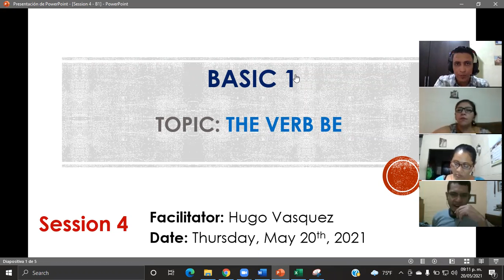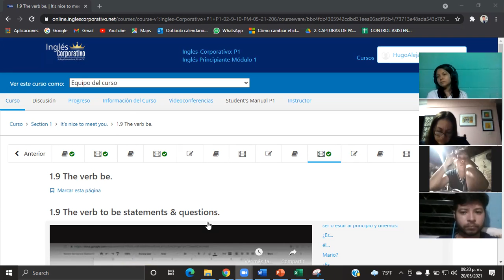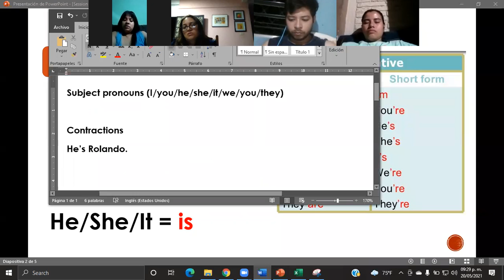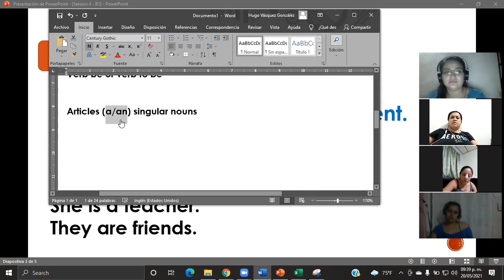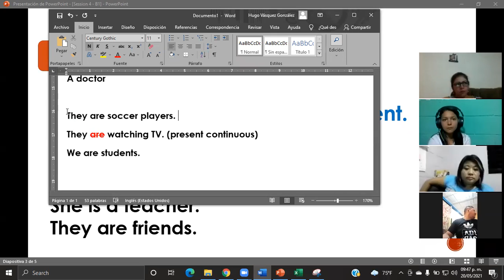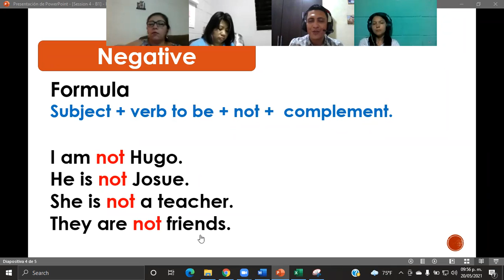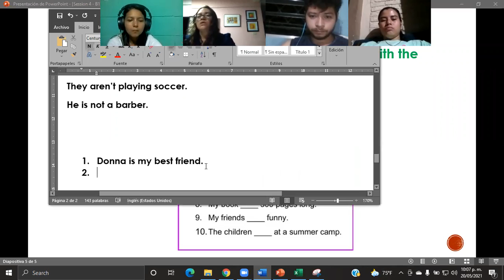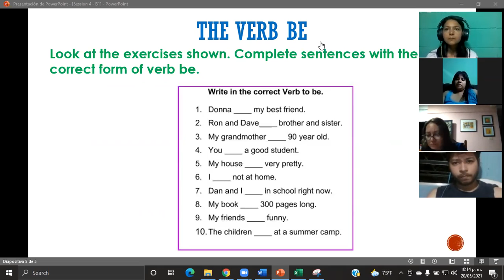Ingles Corporativo-The verb be-Day4